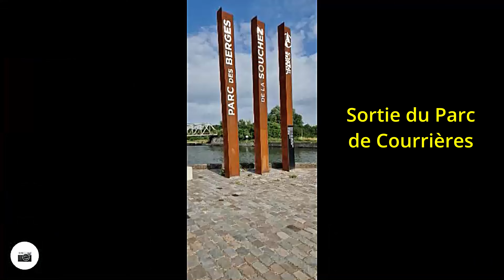Relive Marche 02 07 2023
Entrainement Marche Nordique. 21,21 km en 04h06.